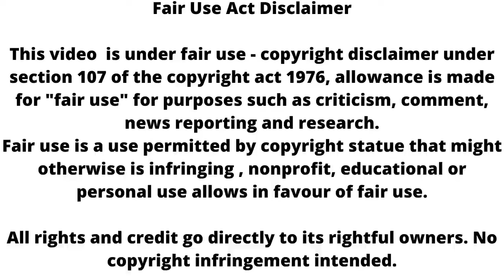KUMKUM BHAGYA ll Ranbir करेगा प्राची का स्वागत, क्या प्राची देगी रनबीर के साथ